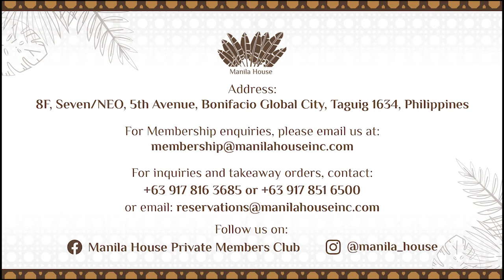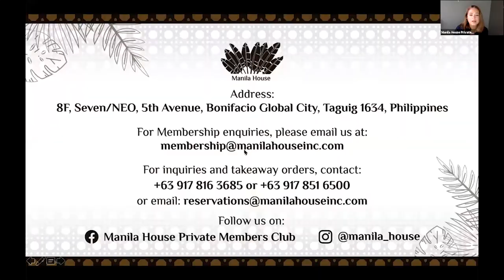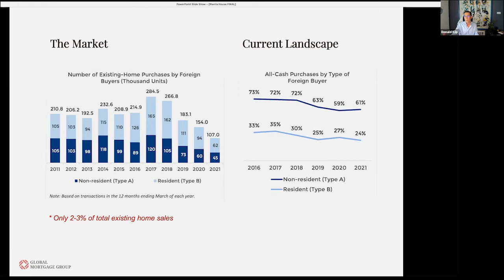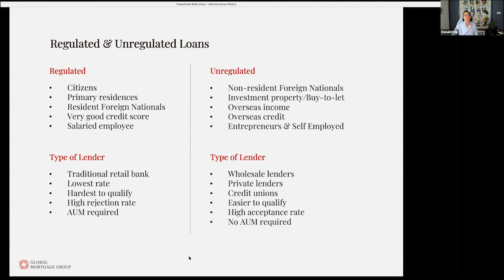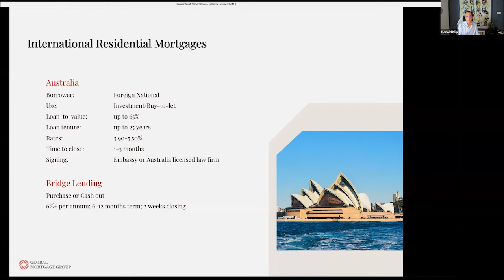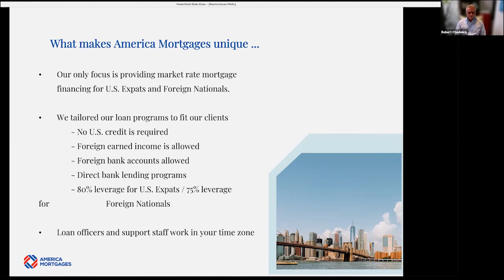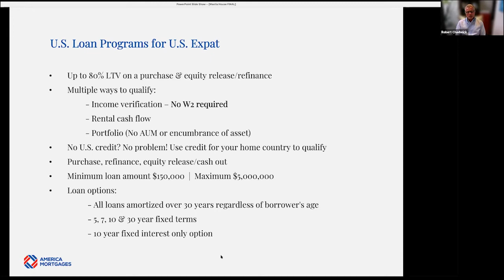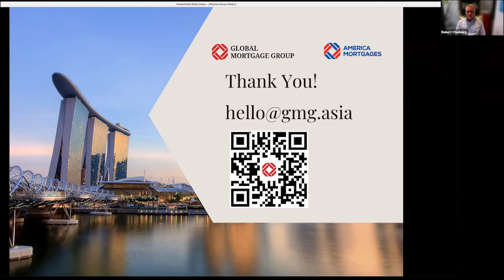How to obtain an international mortgage while living in Asia?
The past year has shown us that we all must slow down and enjoy the time we have with our families and the intention of owning a vacation or investment home overseas has never been stronger. However, financing has always been a challenge - until now.

Global Mortgage Group, together with its subsidiary America Mortgages, are the world’s leading international mortgage company.

With over 300 global lending relationships, we have created loan programs to address the specific requirements of our clients in Asia.

Our bespoke loan programs recognise income from your home country, do not require a credit footprint or previous residency in the country of your purchase, and can accommodate high-value, complex holding structures as well.